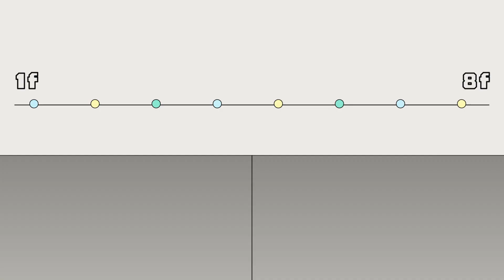【美麗人生 日出他鄉】EP45｜立功努力求得媽媽原諒但股票竟贖不回來？｜美麗ㄟ精華｜Oh!8歐叭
立功的股票到底出不出的了場呢😰

✨美麗人生 日出他鄉✨
每週一至週五晚間八點鎖定台視📺📺